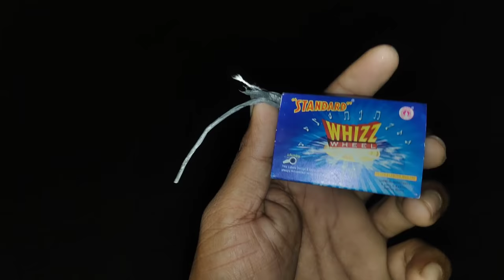Types Of Chakri Crackers Testing | Best Chakri Crackers Testing | Testing 4